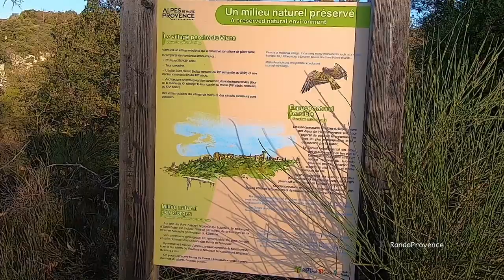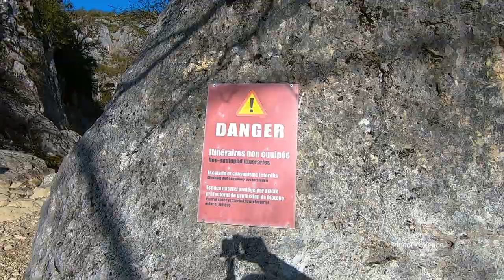OPPEDETTE - TOUR DES GORGES plus LA TRAVERSE DE L'ECHELLE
Secteur:  département 04 :  - OPPEDETTE -  Alpes de haute Provence - Limitrophe Vaucluse
Belle randonnée de difficulté  moyenne à difficile
Liens de la Randonnée ci-dessous.
L'itinéraire étant relativement simple je n'ai pas indiqué les points.Les "traces" GPX sont bonnes.
Souhaitant faire une rando autour et dans les Gorges j'ai en fait cumulé les itinéraires des 2 balades.
Compte tenu de la  partie en doublon il faut compter 4h à 4H30 (plus pique nique) pour l'ensemble, environ 9KM et 400 M de D+.
Par ailleurs j'ai pris le circuit en sens inverse de celui proposé par Chemiensdesparcs, et en partant du Parking du Grand Vallat juste après le point 3.
Pour la "Traverse de l'Echelle" c'est à dire la descente dans les gorges, je l'ai fait en aller et retour (point 3 à 1 puis 1 à 3) : descente par l'échelle, cheminement dans les gorges jusqu'au pied de la remontée vers le "Parking du Belvédère", puis retour, remontée de l'échelle et reprises du circuit du "Tour des Gorges".
Libre à vous de vous organiser pour cumuler les 2 randos ou n'en faire qu'une seule. Dans tous les cas le panorama est splendide et le village d'Oppedette très joli.
Attention, ne pas descendre dans les gorges en cas de pluie ! Évitez également les lendemains de fortes pluies.
Prévoyez de bonnes chaussures !
La géologie du chemin est très particulière entre les repères H et J du "Tour des Gorges". Il y a un  grand passage en pierrier avec des cailloux saillants. Vigilance pour les personnes aux chevilles fragiles...